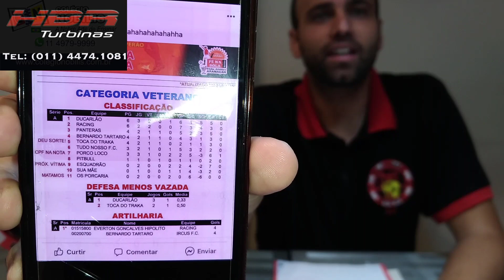Úh! Doidera Produções - 15, 16 e 17 Rodadas Verão 2020 e Torneio de Ferias